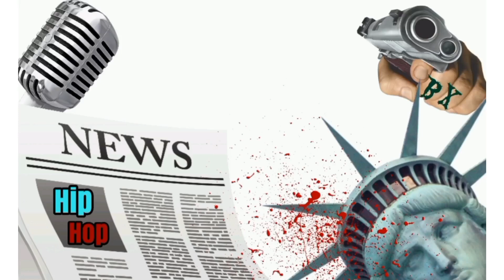KEITH MURRAY IN HARLEM WIT FIEND VIBES